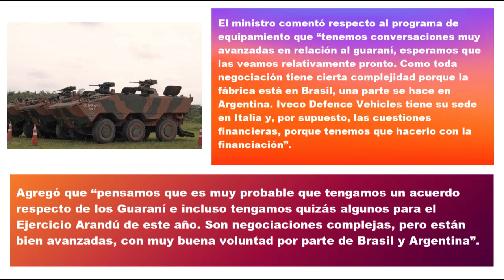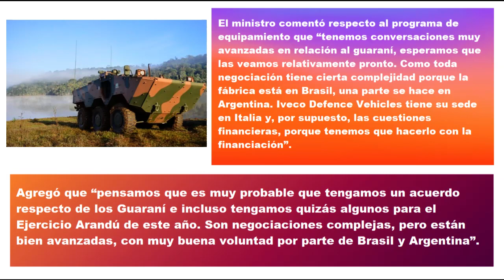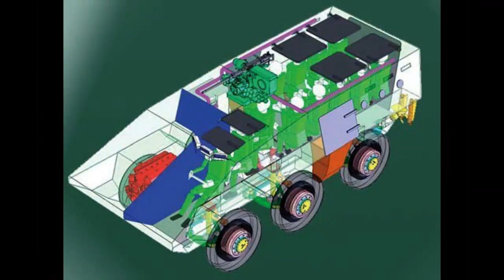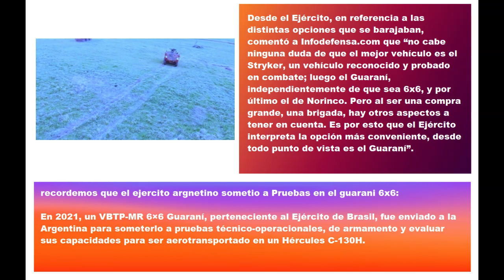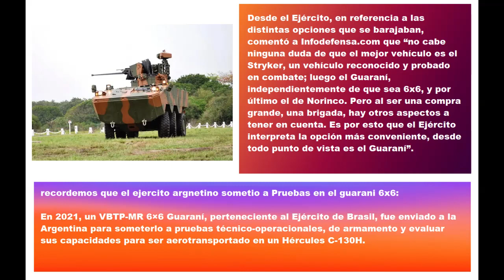TAIANA ESPERAMOS PARA ESTE AÑO CONTAR ALMENOS CON UNO O MAS GUARANI 6X6 EN EL PAIS